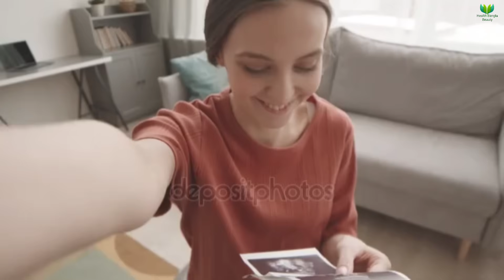গর্ভবতী মায়েদের আদর্শ ওজন কত? || গর্ভাবস্থার প্রতি মাসে গর্ভবতী মায়ের ওজন কতটুকু বৃদ্ধি পাওয়া উচিত?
গর্ভবতী মায়েদের আদর্শ ওজন কত? || গর্ভাবস্থার প্রতি মাসে গর্ভবতী মায়ের ওজন কতটুকু বৃদ্ধি পাওয়া উচিত? || গর্ভাবস্থায় ওজন বেশি হলে করনীয় কি? || গর্ভাবস্থায় ওজন কম হলে করনীয় কি? || BMI during pregnancy || pregnancy weight || Health Bangla Beauty